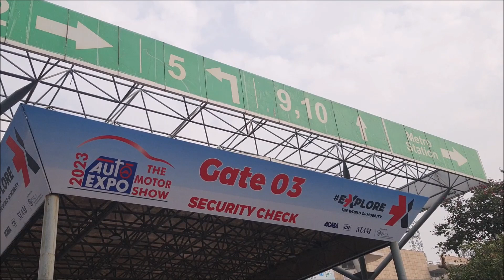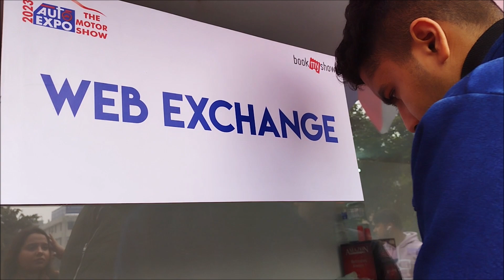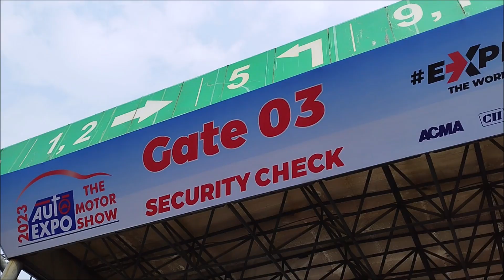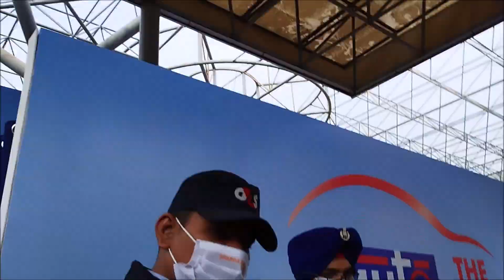Autoexpo 2023 ticket booking and ticket collection counter for online ticket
Guys , Dont miss to see this video else you may need to walk for more than a 2 KM to find the ticket window